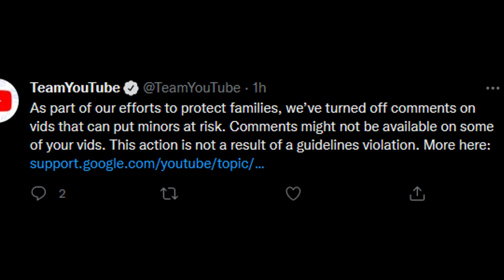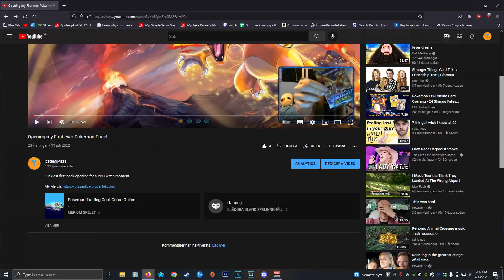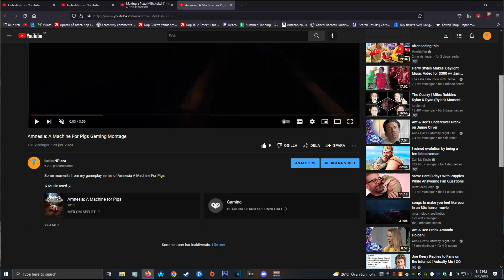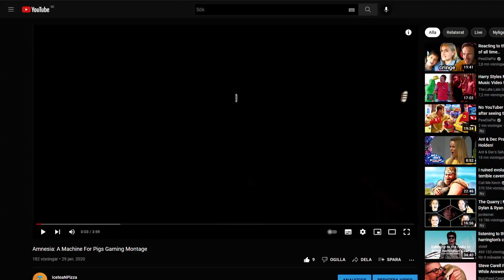Youtube Hates Me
Youtube Hates Me. They keep deleting my comments due to them thinking I am a minor and it's really frustrating.